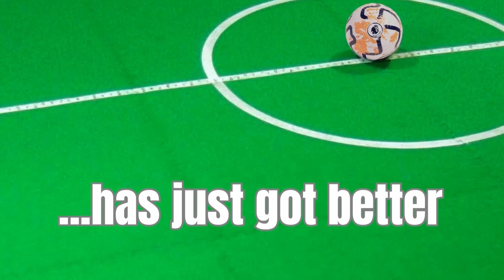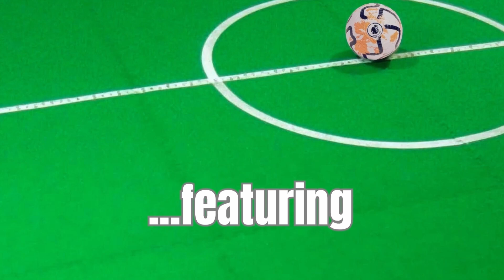S7 E38: Luton 1 Man City 2: For 17 minutes, Adebayo’s goal had 10,000 of us dreaming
It isn’t Groundhog Day but once again it was so near but yet so far as for the second time in less than two years Luton Town led the European champions only to fall to defeat as they went down 2-1 to Manchester City on Sunday afternoon.

Yes we were all dreaming that the seemingly impossible could actually come true for 17 beautiful minutes but it wasn’t to be!

Kev is once again joined by The Lutonian journalist James Cunliffe for the Man City review episode of the podcast with the boys looking back on how the 90 minutes transpired, how Luton largely held their own and contained the champions for large periods.

The boys once again eulogise over a special piece of football that led to the Hatters opening the scoring before dissecting the goals which ultimately sent the Town to defeat.

There were plenty of positives and they all get highlighted and the episode includes the reaction of boss Rob Edwards, Marvelous Nakamba, goalscorer Elijah Adebayo and Jacob Brown.

All this and lots more on the longest running Luton Town podcast!

Find all the latest news and features about Luton Town at The Lutonian

Still images of Luton match action are by Liam Smith Photography.

Thanks to the Hightown Club in Luton for hosting our video podcasts.

Like our new logo for the 2023/24 season?

Like our new theme tune? Check out Seán Grant and the Wolfgang
The Luton Town Supporters Trust celebrate their 20th anniversary in 2023 year having been created, and initially named Trust in Luton, in 2003 to help force out unpopular former owner John Gurney.

Current club chief executive Gary Sweet was part of the group that effectively forced the club into administration and out of Mr Gurney's control, for a new consortium to take over, headed up by Bill Tomlins.

Another change of ownership again brought problems and administration followed again in 2007, until the club was eventually bought out by the fan-led 2020 consortium, headed up by Sweet, which has now helped steer the history-making Hatters from the non-league to the Premier League.

The Supporters' Trust is a democratic, non-profit organisation run by fans for fans. The purpose of a Trust is to help fans to join together and strengthen their influence over the way Luton Town Football Club is run, and to improve the links between their club and the community it serves.
In a way, we’re like a union, believing that many voices are stronger than one and that the best way to influence the club is to represent many fans, not just ourselves.

We have defended the Club in the tough times and maintain a shareholding in the Club to ensure we are able to protect and celebrate the future. We act as custodian of the image rights of the Club – to protect the Club name, kit colours, Club crest and mascot for the long-term interests of the Club.

And like our Club, we have integrity. We believe in fair play and are committed to represent the fans and influence the regulation and its enforcement of football. And to collaborate with other Trusts to share our ideas, learn from best practice and presented a stronger voice to the authorities.

Join the Trust for as little as £10 a year (adults) and £5 for children and seniors.

We offer exclusive benefits, podcasts and meet the manager and players events and are committed to continually improving the experience of the Hatters’ fans, bringing the team closer to the fans and bringing the supporters’ voice into the boardroom, validating proposed activities and decisions that impact the fans.

We encourage the you to get involved, to enjoy the thrill (the ups and the downs!) of supporting Luton Town, and we raise money for both the fans and the community/charity, along with the Club, to help with immediate needs as we have seen during the recent COVID crisis, and to build a better future through significant capital projects.